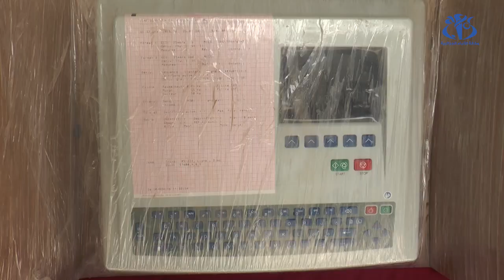ورقلة : غرفة التجارة والصناعة تبادر بتسليم تجهيزات الإنعاش لقطاع الصحة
ورقلة (وأج) - وضعت الحصة الأولى من العتاد الطبي الخاص بالإنعاش تحت تصرف قطاع الصحة والسكان وإصلاح المستشفيات من أجل تلبية احتياجات المؤسسات الاستشفائية في إطار مكافحة فيروس كورونا، و ذلك بمبادرة من غرفة التجارة والصناعة ''الواحات".